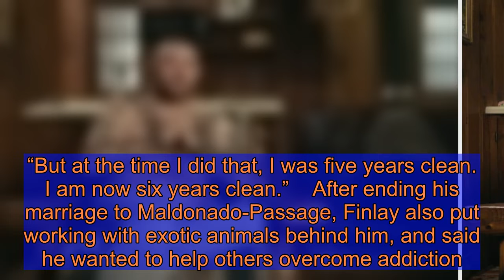Tiger King Star John Finlay Raves About His New Teeth as He Looks Unrecognizable in After-Show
Image zoom    John Finlay has a new smile!    In the latest episode of Tiger King: Murder, Mayhem and Madness, Finlay — the ex-husband of Joseph Maldonado-Passage a.k.a. “Joe Exotic” — revealed that his famously broken smile was broken no more.   Get push notifications with news, features and more.   Follow  Following  You'll get the latest updates on this topic in your browser notifications.    During the new after-show episode, which catches up with some of the main characters from the hit Netflix documentary series, Finlay showed off his new set of teeth.   “It took a while to get ’em, but once I actually got ’em it took me a while to get ’em to where I was able to really wear ’em,” he said on the episode.    Finlay added that now he “pretty much” wears them “all the time.”    The star became famous for being a part of a throuple with Maldonado-Passage and the late Travis Maldonado. Finlay got married to the men in an untraditional three-way wedding in 2014 while working at Maldonado-Passage’s zoo in Wynnewood, Oklahoma.   Image zoom   John Finlay   Throughout the series, Finlay is often identified by his missing teeth, which many viewers speculated was due to drug use. However, in PEOPLE’s cover story last week, Finlay said he has been sober and clean for six years.   “The [Netflix documentary] made me look like a drugged-out hillbilly,” he told PEOPLE. “But at the time I did that, I was five years clean. I am now six years clean.”    After ending his marriage to Maldonado-Passage, Finlay also put working with exotic animals behind him, and said he wanted to help others overcome addiction.    “I want to work with the youth about drugs and abuse,” he said. “It’s time for me to take a negative and turn it into a positive.”   While married to Maldonado-Passage, Finlay — who was often interviewed without a shirt — got a tattoo that read “Privately Owned by Joe Exotic.” After leaving the relationship, he had the body ink covered up with another tattoo, and told viewers in the after-show that it is “completely finished” now and “healing.”   “A lot of people are dissing the tattoo artist… because in the documentary they showed it not finished,” he explained. “I’ve actually had it completely finished since then. It looks 100 times better than what it did and it will be revealed, but I don’t know when.”    Finlay is now happily engaged and told PEOPLE he’s looking forward to using his newfound platform to help others.    “It’s time to really think about the kids and my future and stuff and use this thing for something good not just to be, ‘Hey, I have a personal gain now. It’s all about me,’ ” he said. “It’s not all about me. It’s about other people too.”    Tiger King: Murder, Mayhem and Madness is streaming now on Netflix.